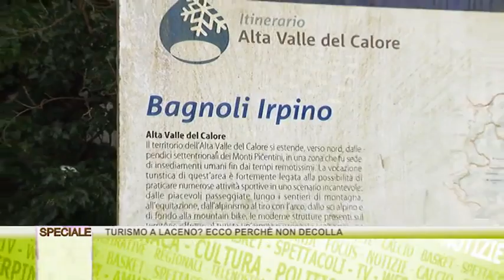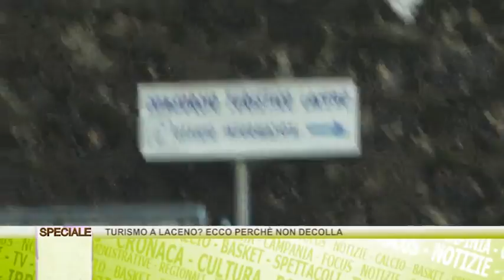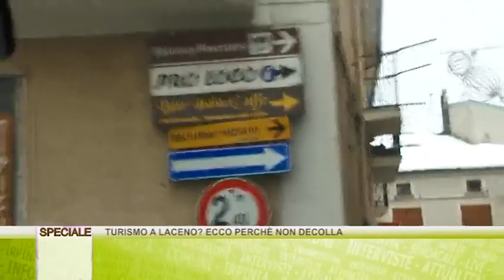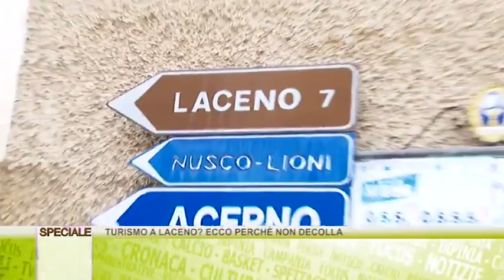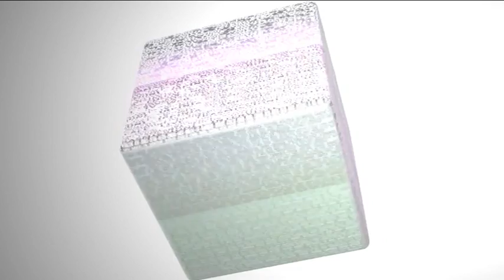Turismo Laceno? Ecco perchè non decolla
Prima a Bagnoli e poi al Laceno abbiamo ascoltato i cittadini che spiegano perché un’opportunità diventa mancato sviluppo